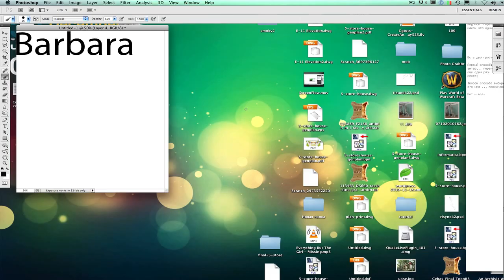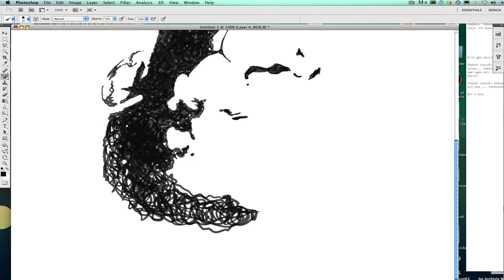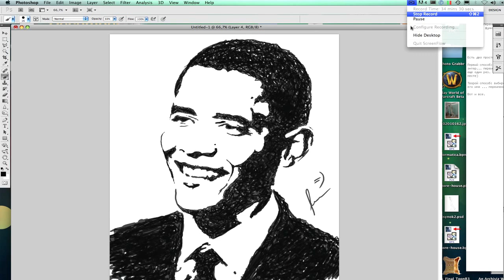How to Draw Barack Obama portrait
How to draw Barack Obama? - Easy )). It is harder to do upside down. This is my speed-drawing of Barack Obama silhouette upside down...